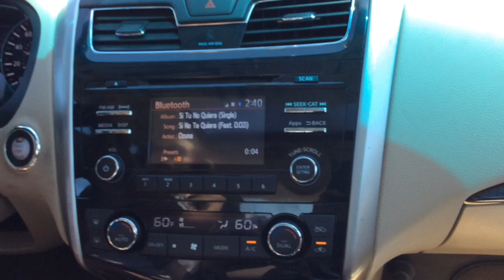Living With MS: Walking After My 1st Ocrevus Treatment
Somewhat improving but still a long way to go!!!